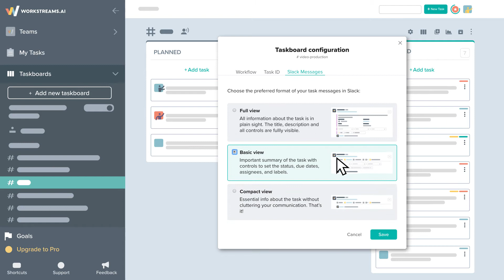Choosing the task format on the taskboard | Workstreams.ai Visual Overview short demo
This video shows how you can choose the task message format on the taskboard.